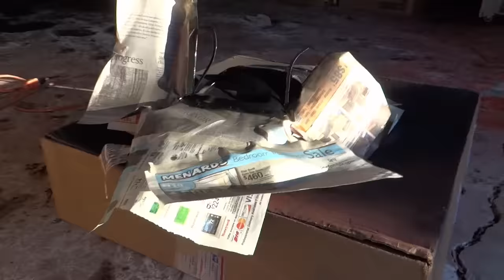RC Modify 10 | Toyota Supra MK4 - RC Car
Chassis $129 USD
NOTE! Only use Tamiya "PS" spray paint for Lexan polycarbonate clear bodies.
Exceed RC MadSpeed Drift
Toyota Supra Body Colt 200mm
Mini Clip MP3 Player
Mini USB Wired speaker
Mini Hinge
GT POWER 12 LED Flashing Lights